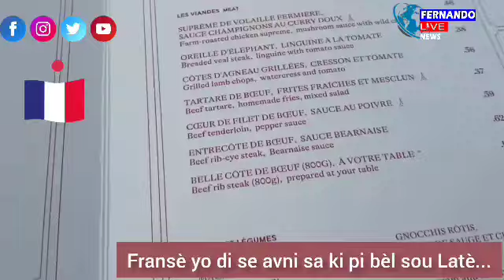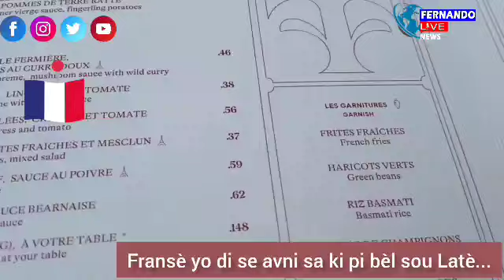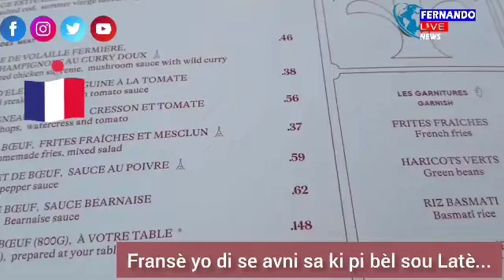Men bagay La France...